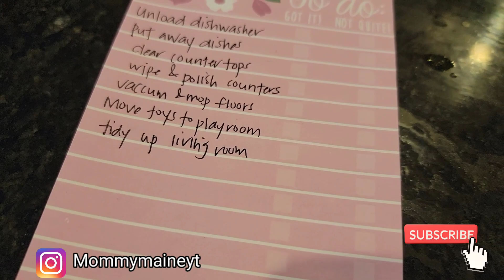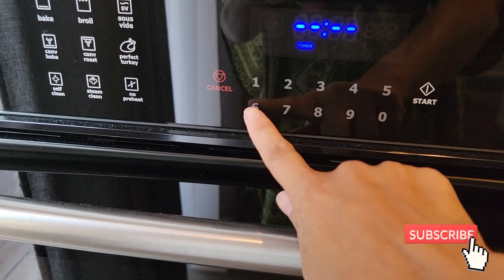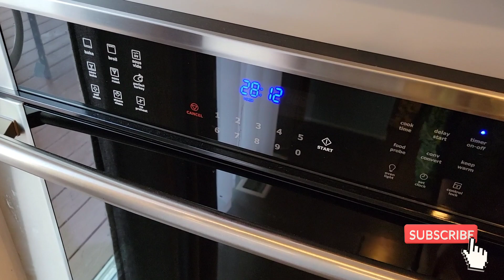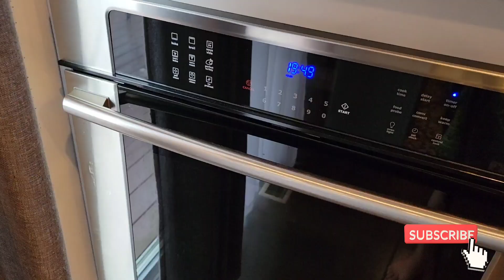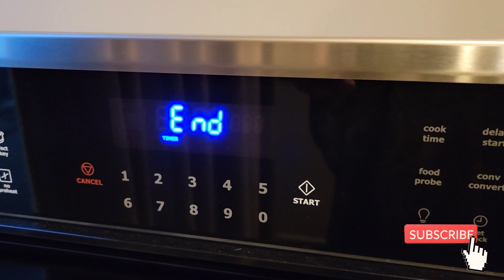POWER HOUR | CLEANING MOTIVATION SPEED CLEAN WITH ME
I'm so excited for today's video because it is my First Power Hour in collaboration with my good friend here on YouTube, Natasha from Natasha Estelle (Link to her channel is down below). She and I have joined forces to give you double the cleaning motivation in just 1 hour.

So if you're in a jam or don't want to spend all day cleaning, tune in with us and set a 1 hr timer to tackle your To-Do list.

So without further a due...Natasha, let's get this Power Hour started.

Hello! Thanks for stopping by. My name is Sharmaine. I'm a stay at home mother to 3 amazing kids ages 8, 6 & 1 . I'm also a military wife. In my channel you'll see life style, motherhood, vlogs and family outings videos with occasional cleaning, laundry, decluttering & decor inspo videos. It would help my channel so much and let's me know you like content like this. To my returning subscribers, thank you for always coming back and showing me love and support. I appreciate you and it doesn't go unnoticed.

Send me friend mail at:
Sharmaine
672 Old Mill Rd #273
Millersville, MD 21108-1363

Lifestyle, motherhood & cleaning motivation